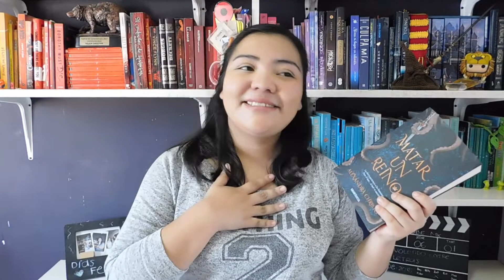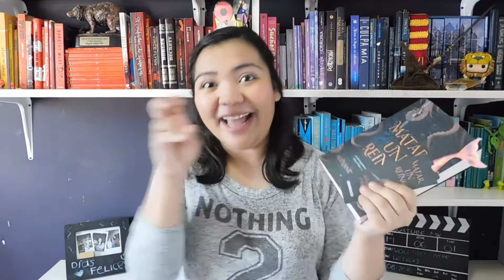¿NO ME GUSTÓ "MATAR UN REINO"? I RESEÑA I VOLANDO ENTRE LETRAS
¡Amigos!

Estoy enferma, y lo estaba al grabar esto. Pero ya me super urgía subir un video.

En esta ocasión una reseña sincera de "Matar un reino". Un libro que seguro ustedes ya han visto mucho por todos lados. ¿Conoces la historia que se esconde tras sus páginas?

¡SÍGUEME!